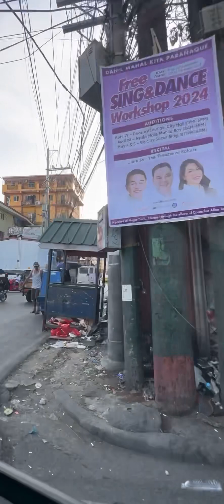Riding Through The Streets of Manila Philippines 🇵🇭